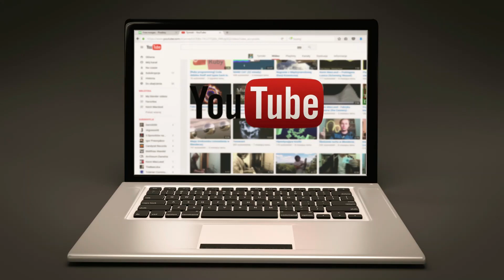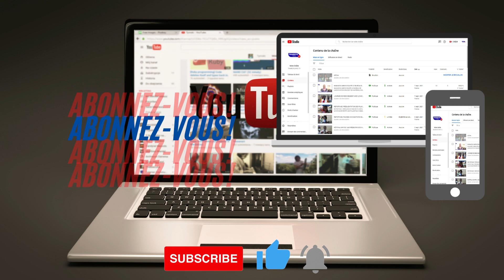A LA DECOUVERTE DES NON VOYANTS QUI ŒUVRENT DANS L'ARTISANAT